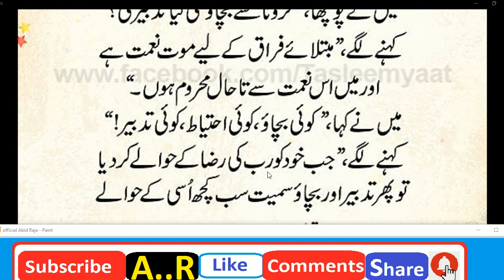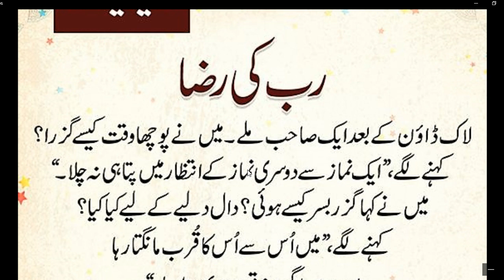Saboq Amoz Kahani (رب کی رضا ) Rab ki raza ! Hindi Urdu Moral Stories ! Abid raja stories /